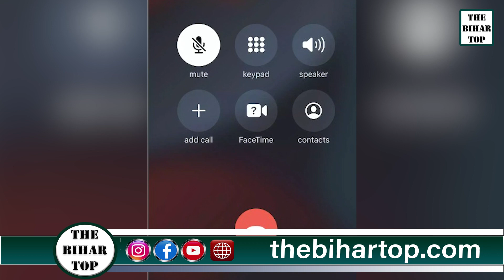शिक्षक अब नहीं कर सकेंगे Whatsapp Chat, रोज देनी होगी School की Report !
शिक्षक अब नहीं कर सकेंगे व्हाट्सप्प चैट, रोज देनी होगी स्कूल की रिपोर्ट!